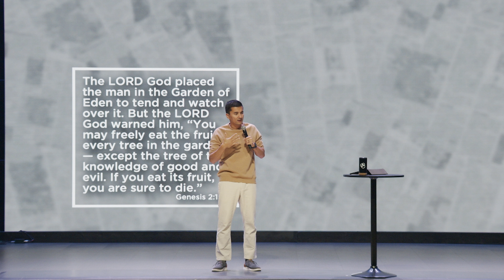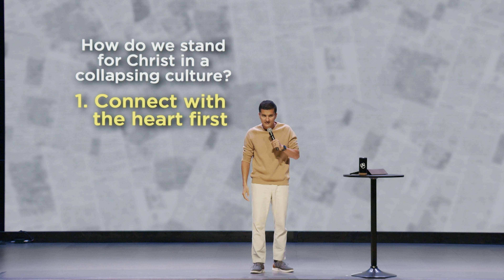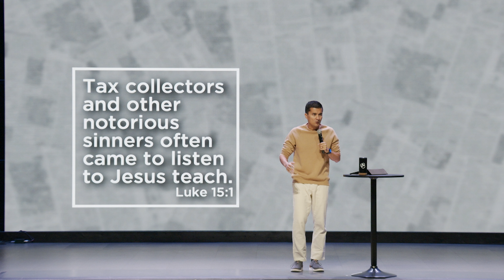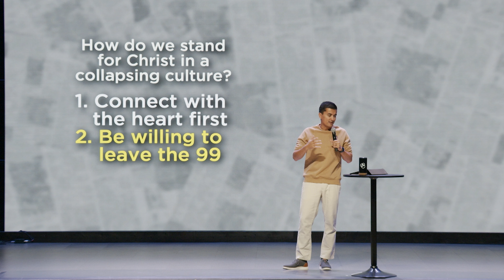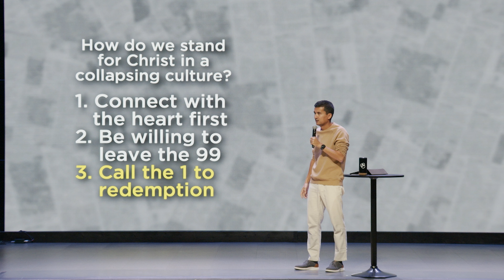How To Redeem Culture - First Church Message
In week 2 of our series, Pastor John Hill talks about the radical way that Jesus connected with people who were different. Jesus doesn’t just connect with them though, He calls them to a redeemed life! This message teaches us how to be like Jesus and call people to be changed.

// Discussion Questions //

How do you typically respond when confronted with people or situations that challenge your beliefs? Do you tend to "celebrate" or "condemn"?

The message emphasizes starting with the heart before addressing behavior. How can we better approach conversations with people who have different perspectives or lifestyles in a way that reflects Jesus' heart-first approach?

Leaving the "99" to go after the "1" often involves making others uncomfortable or even angry. Talk about a time you experienced backlash for trying to reach out to someone outside your circle.

When has God last redeemed evil through you? What do you need to do this week to stand for Christ in a collapsing culture?